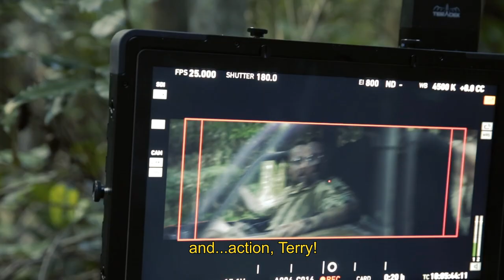Behind the scenes for Darrell Lea “Dino Chase” commercial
Somewhere deep in the jungle...
Go behind the scenes with Akkomplice and director Mitch Kennedy as we deal with a tricky star who's a bit of a monster.